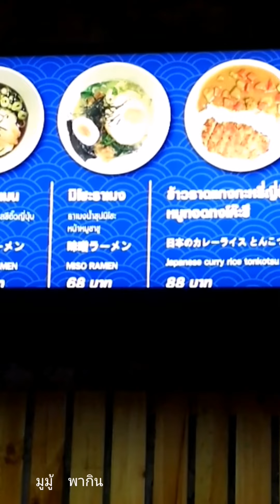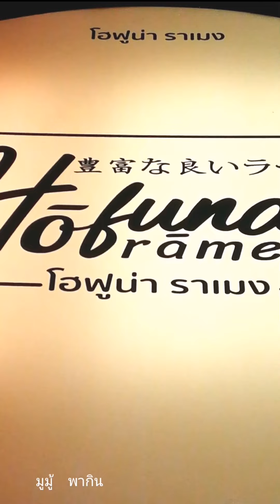🍽️ hofunaramen​ โฮฟูน่าราเมง​ ร้านนี้ การันตี​ว่า​ เชฟหน้ากิน​ -​ มู​มู้​ พา​กิน​